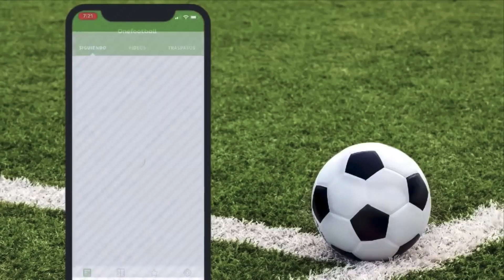8 Errores más Increíbles en AVENGERS ENDGAME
Cuando de errores se trata, absolutamente nadie se salva. Y es que hasta las mejores películas poseen muchos errores que para la mayoría de nosotros pasan totalmente desapercibidos, Hay que recordar que La continuidad es parte clave en las películas, pero aunque pareciera algo obvio, Los productores no recibieron el mensaje.
Algunos de estos errores sin embargo, una vez que son percibidos resultan demasiado obvios y uno no llega a entender cómo los encargados del corte final de la película o de la edición los dejaron pasar.